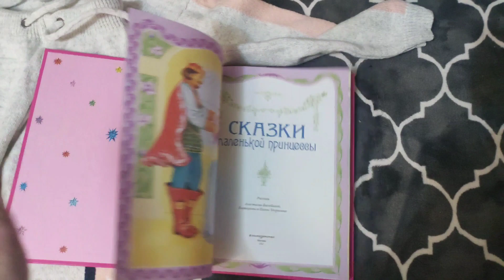Корпоратив 💃 Арине 6 лет 🥳 Поход в аквапарк 🏖️ Подарки 🎁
Сняла очень короткий ролик , потому-что были насыщенные дни и снимать особо не могла , но все таки решила поделиться с вами частичкой наших прошедших весёлых дней 😅